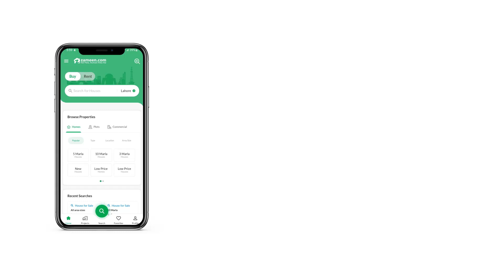4 MARLA FLAT FOR SALE IN BAHRIA TOWN RAWALPINDI